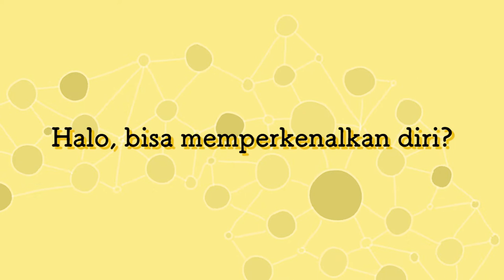Wawancara Dengan Tasya Rukmana Bagian 2: Seputar Google Code-in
Tentang Besut Kode:
Besut kode adalah kompetisi online pengembangan perangkat lunak bersumber terbuka untuk pelajar SMA berumur 13-17 tahun. Pelajar diminta untuk memecahkan soal yang diberikan, dan mentor akan menyatakan peserta tersebut lolos ke putaran selanjutnya atau gugur. Peserta yang lolos, akan mendapatkan sertifikat. Mentor juga akan menganalisa peserta yang berbakat, apabila terpilih, mentor akan membantu peserta untuk dapat mengikuti Google CodeIn / Google Summer of Code.

Tentang Google Code-in:
Google Code-in adalah kontes untuk memperkenalkan siswa pra-kuliah (umur 13-17) kepada pengembangan perangkat lunak open source. Sejak tahun 2010, 3.213 siswa dari 99 negara telah menyelesaikan lebih dari 17.000 tugas open source!